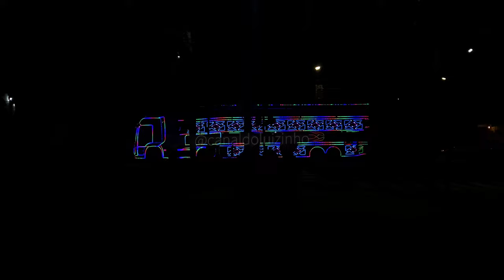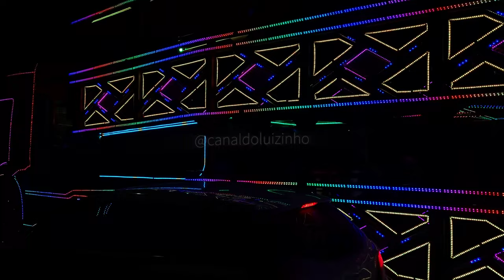SHOW DE LUZES DA CARRETA DA ALEGRIA TRIPLO X!!!